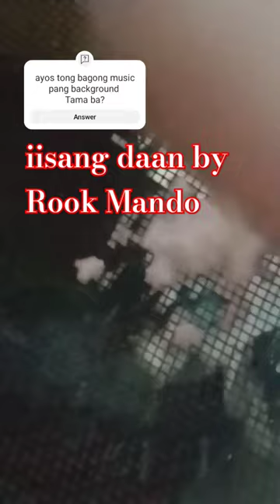iisang Daan by Rook Mando